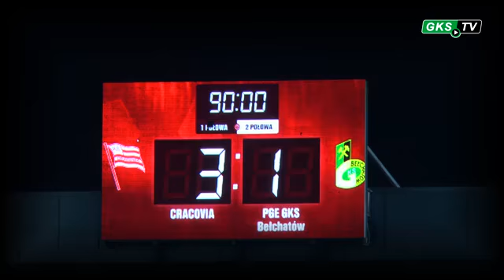Cracovia Kraków - PGE GKS Bełchatów 3:1 (relacja)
Krótka relacja z meczu T-Mobile Ekstraklasy pomiędzy Cracovią Kraków a PGE GKS Bełchatów.

Źródło: GKS TV